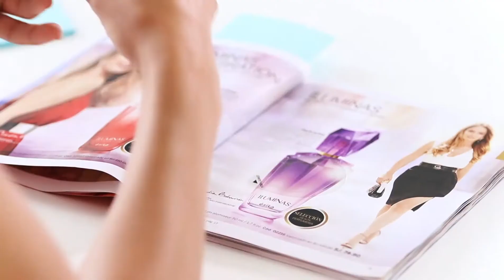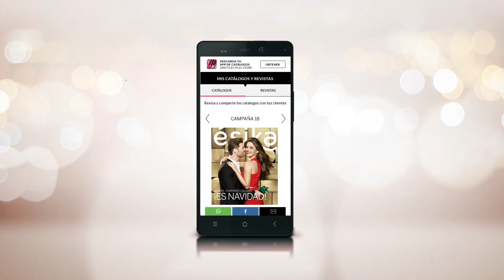Compras de último minuto C18